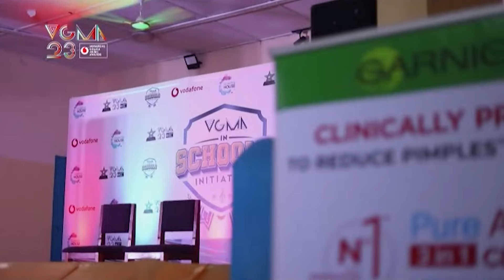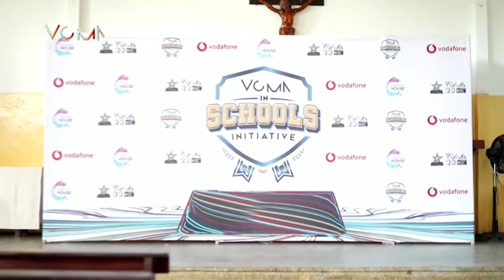Countdown to Ghana Music's Biggest Night: Join Us for Episode 4 of Road To VGMA24